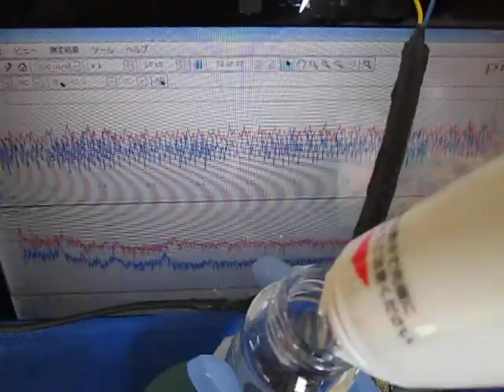充電式超音波洗浄器（５０ｋHz・１０Ｗ）を利用した実験動画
治工具（ガラス容器・・）を利用した
　超音波技術に関する実験を行っています